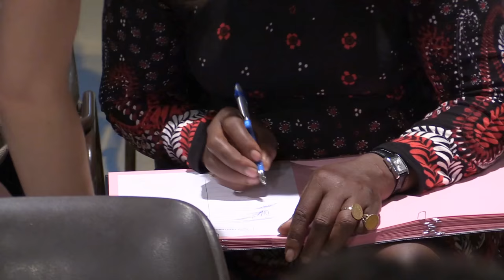zero chômeur episode 6 7 Septembre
Signature de la charte d'engagement auprès des différents partenaires de l'opération Zéro Chômeur à Thiers une étape importante dans la consolidation du projet. En présence du préfet du Puy-de Dôme du sous préfet de Thiers du maire de Thiers de Thiers Communauté, du vice président du Département de la présidente de région de plusieurs représentants des entreprises d'insertion de nombreuses association du représentant des commerçants de Thiers, de la chambre de commerce et d'industrie et surtout en présence des chômeurs engagés et impliués dans la création de l'Entreprise à but d'Emploi qui doit être crée.